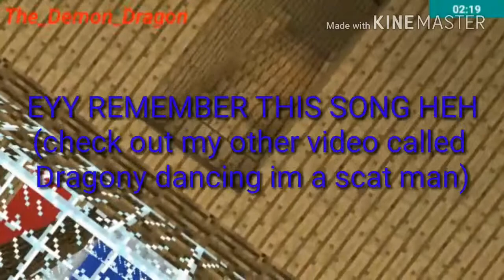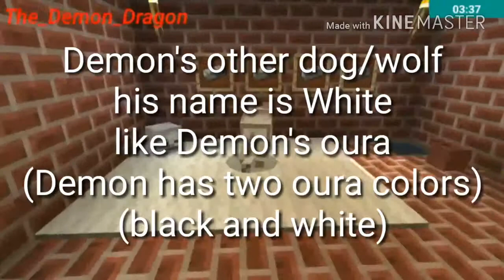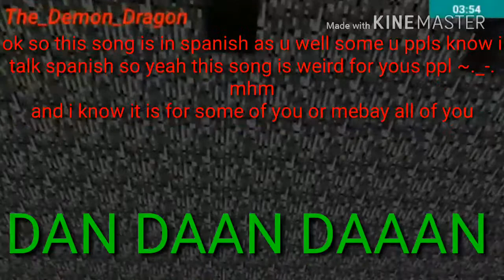My Minecraft House World #2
Heyo I am back with another video every day I feel like im getting better and better making these videos each day don't forget to BURN THAT LIKW BUTTON LIKE A DRAGON comment and subscribe for more videos as all the time I love you guys soooo

~Bye love y'all~       Dragony is out   🐺